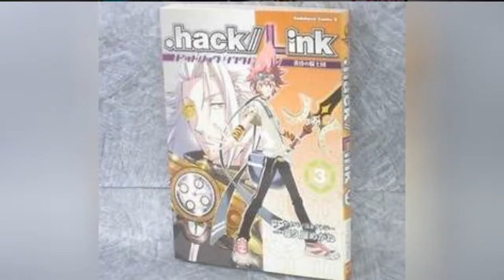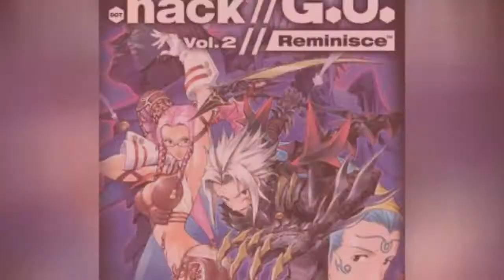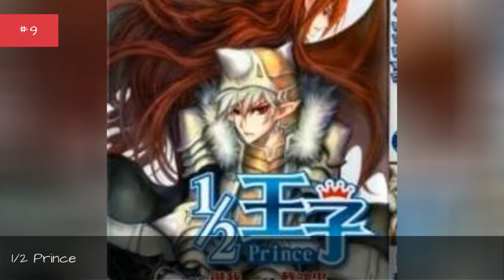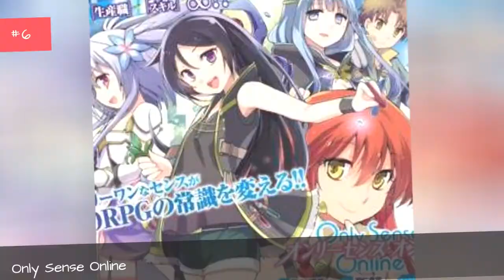The Best Virtual Reality Manga Of All Time ✅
The hottest genre in manga today just might be virtual reality. Do you have a favorite virtual reality manga? There seems to be a compelling, new story every time you turn around. For that reason we've created a list of the best virtual reality manga, and we want you to vote for your favorites. Are you a fan of standard-bearers like Sword Art Online and Overlord? Are stories like Log Horizon more to your liking? You can even choose Korean selections such as The Legendary Moonlight Sculptor or Chinese language representatives like  Prince. Vote up your favorites to move them up the list, and downvote any titles that you've read and didn't like.Make sure you let us know if weve missed any of the top stories. If we did, you can add it to the list so that everyone can vote for it. That's the best way to make your opinion heard on this list of good virtual reality manga.Photo: heath_bar...more
0:00 - Intro
0:00:08 - Ressentiment
0:00:17 - Reset
0:00:24 - Invoke
0:00:31 - Durarara!! dj - Image*Dive - 8 Bit World
0:00:41 - Taihen Yokudekimashita?
0:00:48 - .hack//Link - Tasogare no Kishidan
0:00:56 - Ark
0:01:03 - Blackout
0:01:10 - Kagerou Days
0:01:17 - Classmate, Kamimura Yuuka wa Kou Itta.
0:01:25 - Ne.to.ge
0:01:32 - Not Lives
0:01:39 - 7 Seeds
0:01:46 - .hack//G.U.+ Volume 2
0:01:55 - Dragon Drive
0:02:02 - Get Backers
0:02:09 - Shura's Wrath
0:02:16 - Yureka Manhwa
0:02:23 - Yuujou Kakin Kalman Gain
0:02:31 - Amatsuki
0:02:38 - di[e]ce
0:02:45 - Real Account
0:02:52 - Ark the Legend
0:02:59 - Summer Wars
0:03:06 - Guilty Crown
0:03:13 - Seishun x Kikanjuu
0:03:20 - Accel World
0:03:27 - OZ
0:03:34 - 1/2 Prince
0:03:58 - Zhan Long
0:04:05 - Sword Art Online
0:04:36 - Only Sense Online
0:04:43 - Toaru Ossan no VRMMO KatsudoukiArk
0:04:52 - Log Horizon
0:04:59 - La nuova porta
0:05:06 - Overlord
0:05:13 - The Legendary Moonlight Sculptor